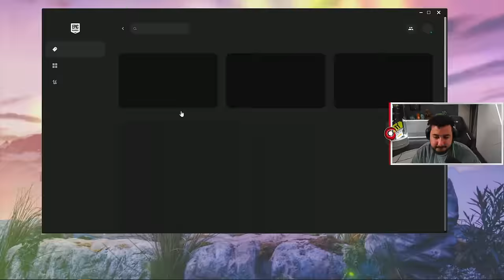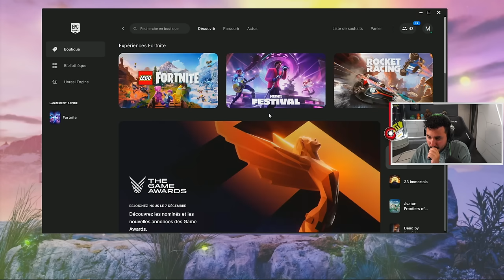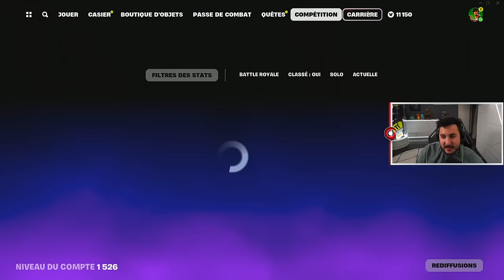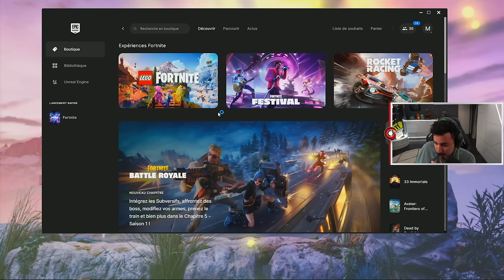RANKED SUR LE NOUVEAU CHAPITRE DE FORTNITE (ft. Inoxtag) - Live Complet GOTAGA